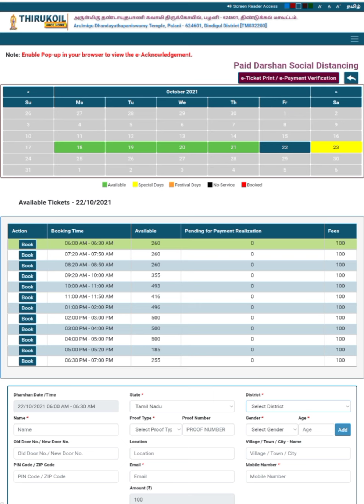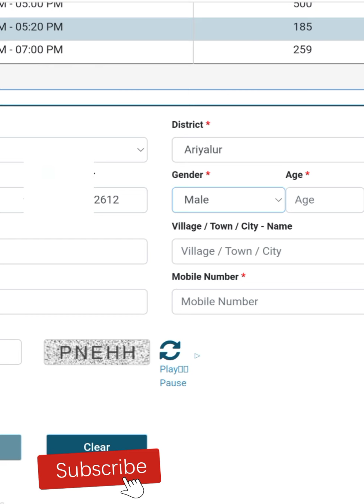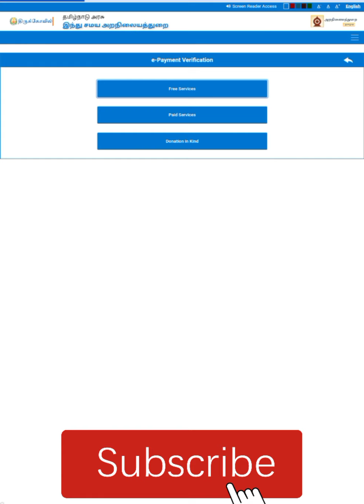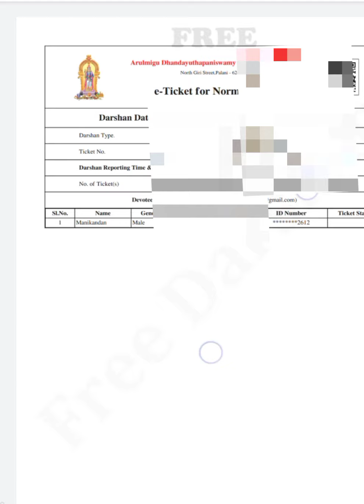பழனி கோவில் ஆன்லைன் முன்பதிவு Palani murugan temple online booking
Palani temple online booking tamil new update தமிழ்நாடு பழனி கோவில் ஆன்லைன் முன்பதிவு